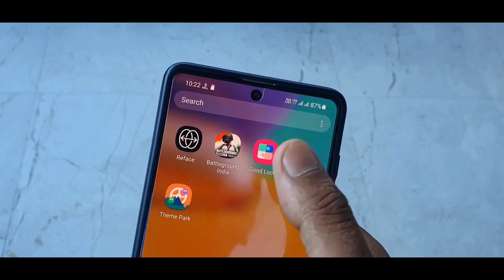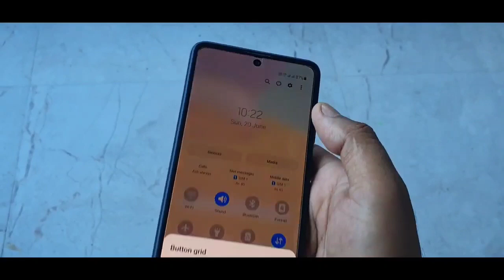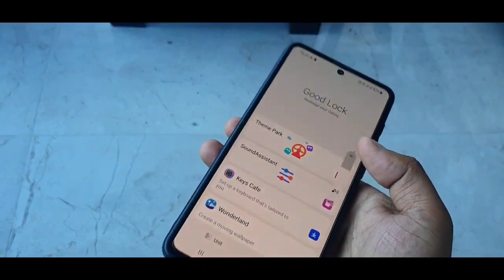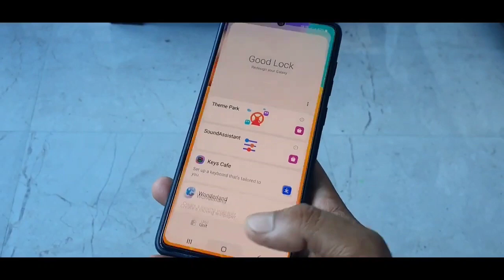All Samsung Smartphone Tips & Tricks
This Samsung 4 Hidden Feature New For You 🔥🔥